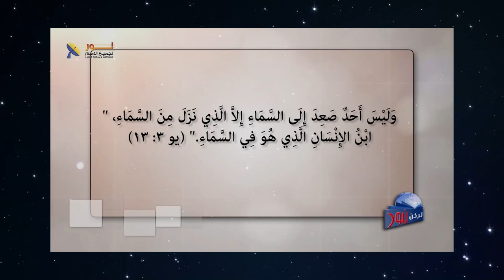11- يسوع المسيح يمتلك القدرات الإلهية المطلقة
يسوع المسيح يمتلك القدرات الإلهية المطلقة

📌يمكنك التواصل معنا بصورة شخصية عن طريق رسائل الواتساب👇
WhatsApp الواتساب:    🆆🅷🅰🆃🆂🅰🅿🅿